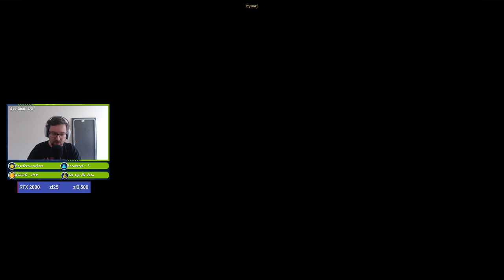Let's Play Dragon Age: Origins Ultimate Edition - Epizod 126